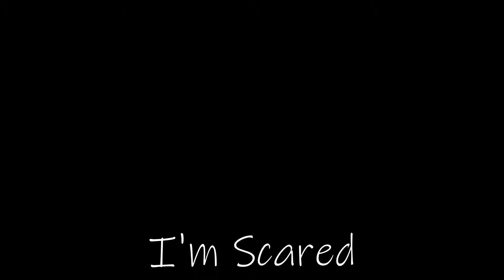Das Klingeln | Call of Duty: WAW Nazi Zombies Funny Moments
Today we are playing the best map in Call of Duty History!